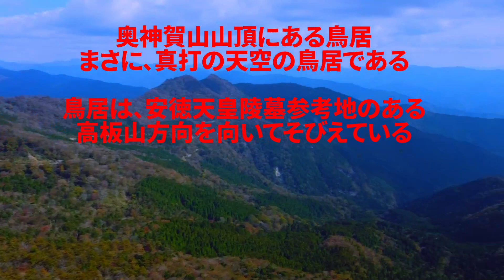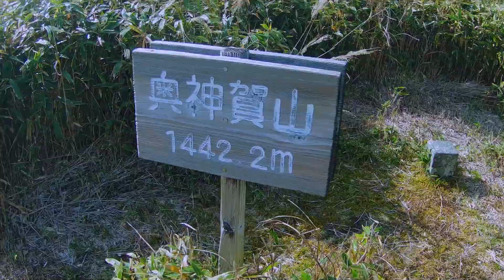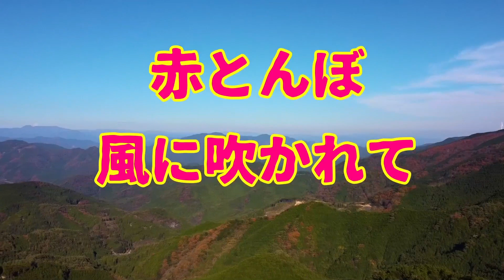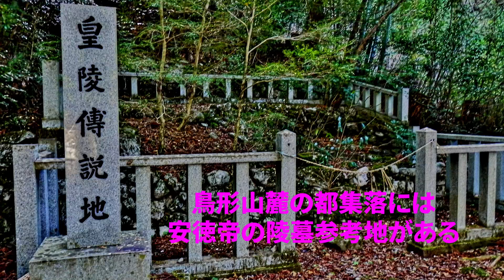天空の鳥居！ 中津明神山／奥神賀山／鳥形山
平家伝説 安徳帝 建礼門院 平清盛 屋島 壇ノ浦　四国山中を自転車で巡っていると、あちらこちらで平家伝説に触れる機会がまだある。ただ、平家伝説の話手も高齢化がすすんでいるようです。田舎だからこそ、今も生き続けている平家伝説も世のスマホ化に対応できるものでしょうか。疑問です。｢VOICEVOX:青山龍星｣